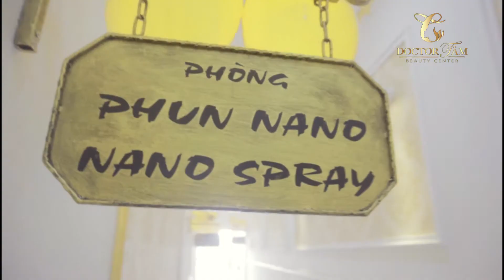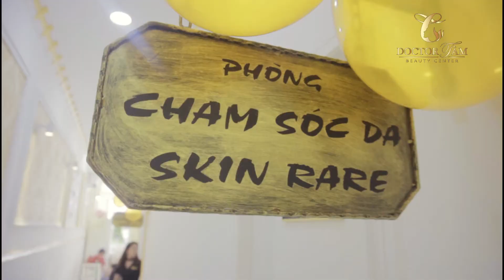Trung Tâm Thẩm Mỹ Quốc Tế Công Nghệ Cao Doctor Tâm